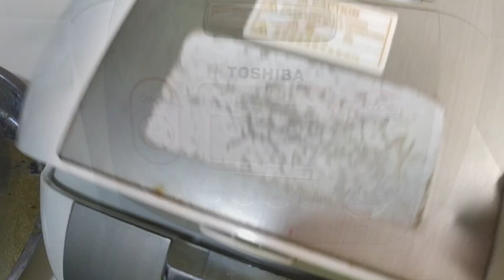住家菜 【盐焗鸡】Simple Salt Baked Chicken with Herb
【秀厨意】Sam's Kitchen - 住家菜
盐焗鸡
Simple Salt Baked Chicken with Herb

咻咻秀！
这道盐焗鸡是
我妈妈传承给我的料理
是我妈妈爱我们的味道，
我和弟弟们最爱抢着吃。

现在我也要把这份爱
做给老公和女儿，
当然他们也抢着吃。

简单的电锅料理
一起秀起来吧！

简单， 快速，一学就会秀起来！

如果想看更多秀厨意相关的影片，
这样你才不会错过我的每部影片哦！